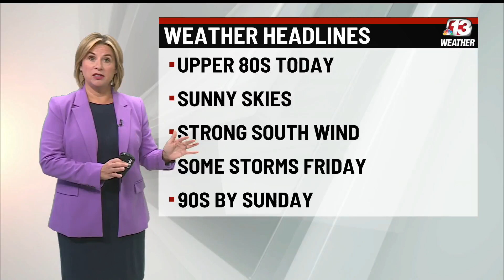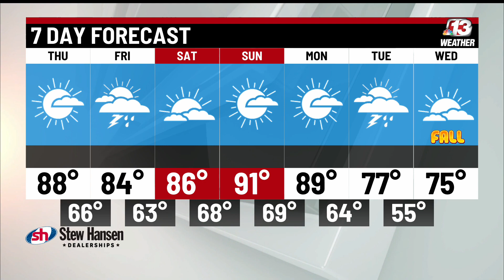Today in Iowa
Thursday, Sept. 16th